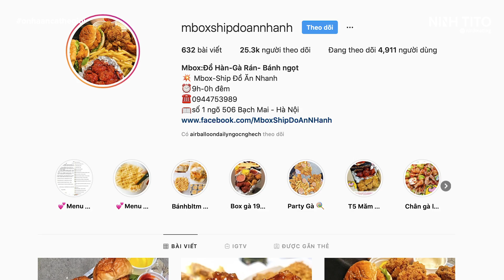Gọi ĐỒ ĂN NHANH ONLINE về nhà và đây là CÁI KẾT // SERIES Ở NHÀ ĂN CẢ THẾ GIỚI #26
Trong tập ngày hôm nay, Ninh sẽ gọi đồ ăn nhanh ở quán Mbox Ship đồ ăn nhanh (1 Ngõ 506 Bạch Mai, Quận Hai Bà Trưng, Hà Nội - Hotline : 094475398) về để khám phá. Các bạn nhớ xem kĩ nên gọi món nào và cách order đồ ăn nhanh sao cho đỡ.. lâu nhé!
Trong mỗi số "Ở nhà ăn cả thế giới", Ninh sẽ order về nhà một hoặc nhiều món để review một cách chân thực và thẳng thắn nhất về món ăn, cách đóng gói và chất lượng sản phẩm. Các bạn đừng quên ghi chú lại để bỏ túi thật nhiều địa chỉ gọi đồ ăn ngon nhé!